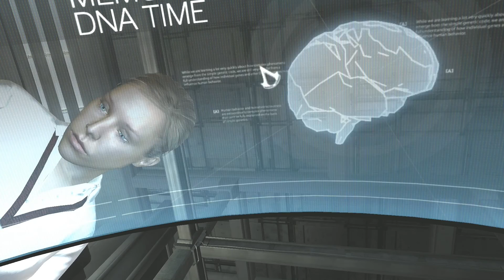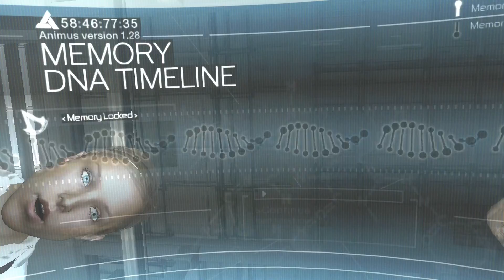ASSASSINS CREED PLAY THROUGH EPISODE 1 A NEW ASSASSIN IS BORN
HELLO HARDCORE GAMERS AND WELCOME BACK TO MY CHANNEL THIS TIME WE ARE GOING TO DO A PLAY THROUGH OF ALL THE ASSASSINS CREEDS LEADING UPTO THE NEW ONE SO HERE WE GO HOPE YOU ENJOY THIS NEW SERIES!